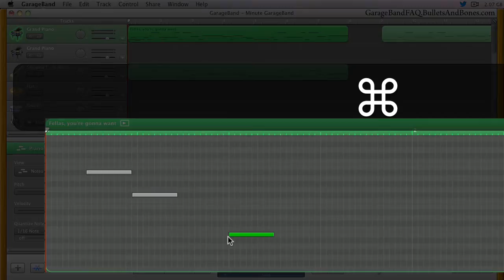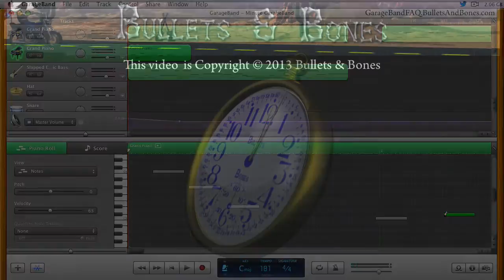Entering MIDI Notes by hand- Minute GarageBand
Minute GarageBand - Learn how to enter MIDI notes by hand in either a pre-existing region, or in a completely empty track